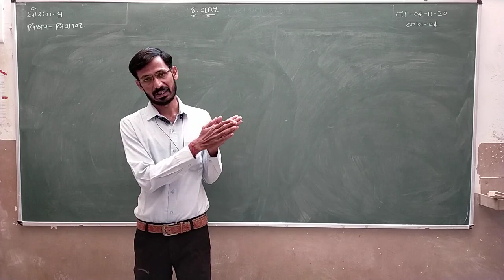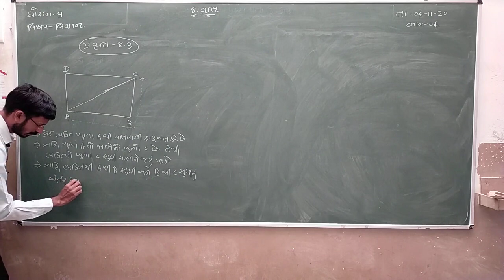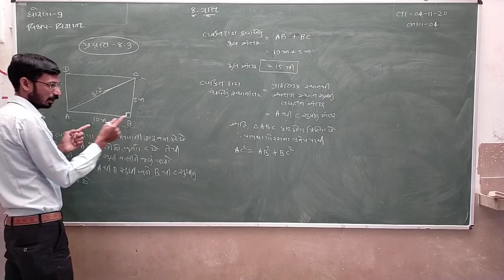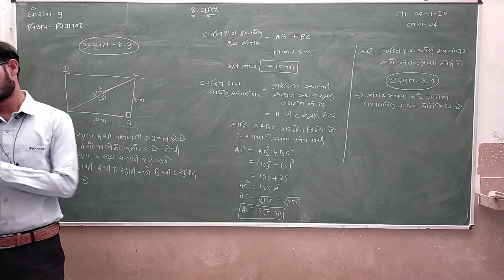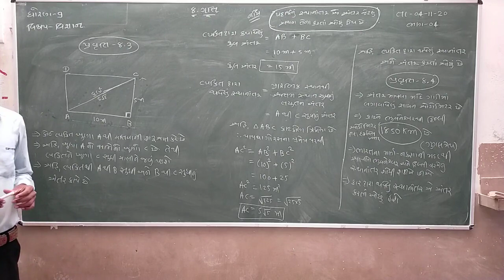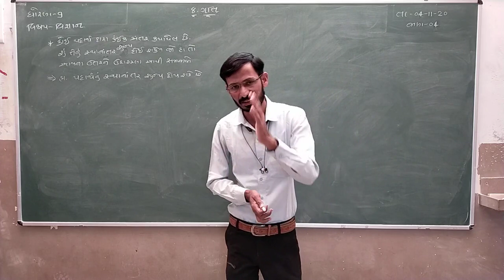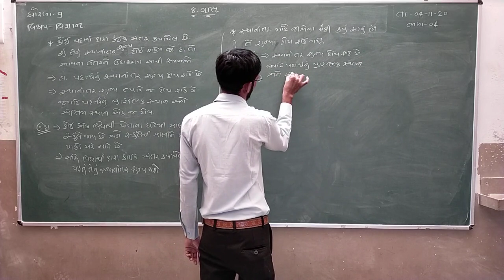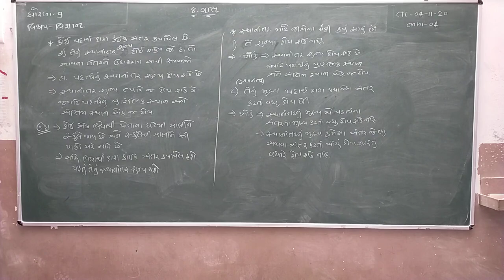Std 9 | Science | Ch 8 | Part 4